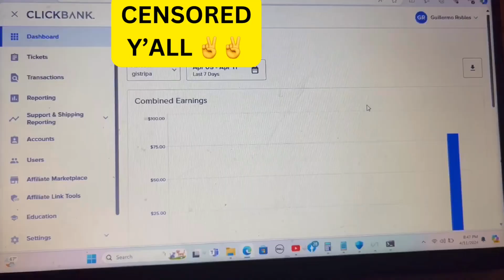ALL THINGS WORK FOR GOOD FOR THOSE WHO LOVE GOD!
I think he blessed me because I have been testing him with the full tithe

Praise Jah! It might just have been by His grace.